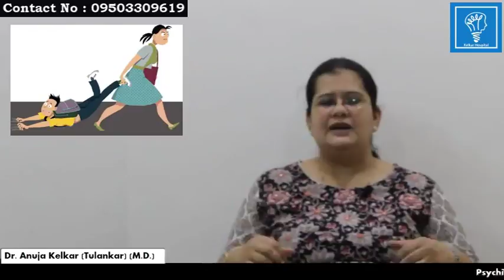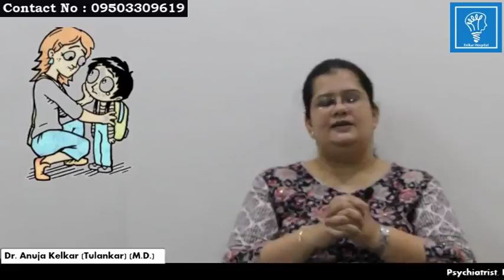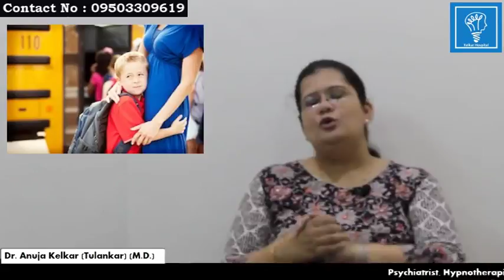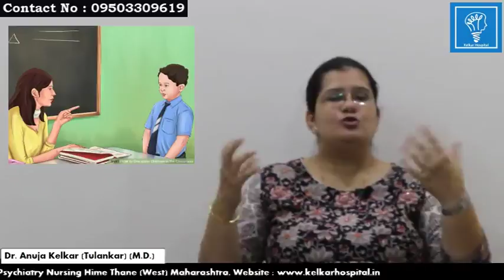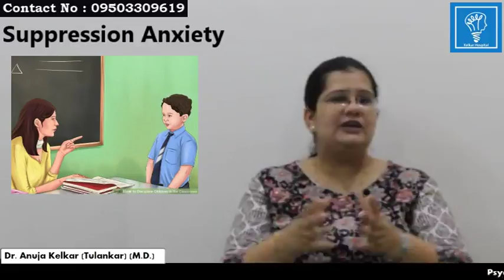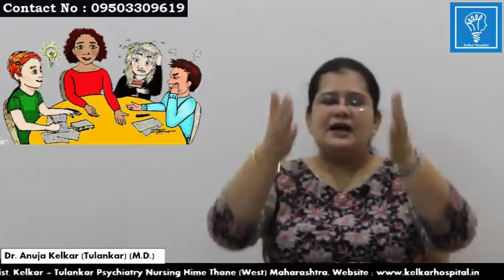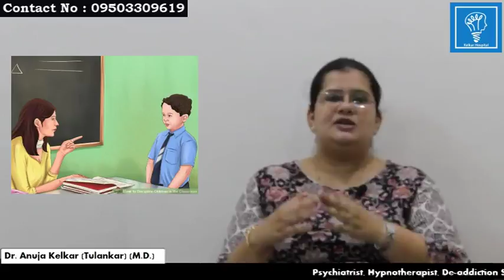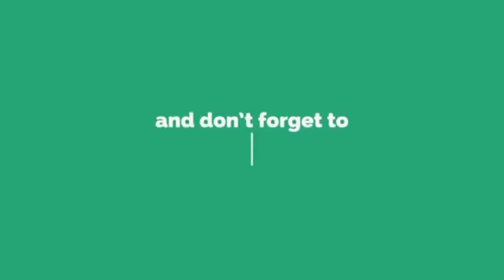School Refusal स्कुल का डर by Dr. Anuja Kelkar (M.D.)